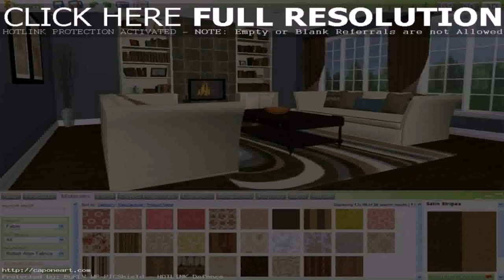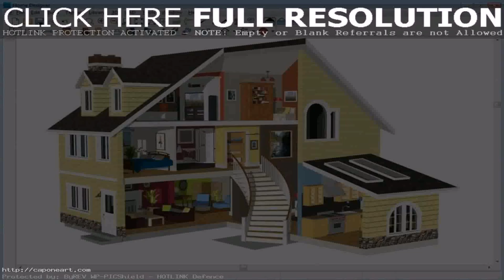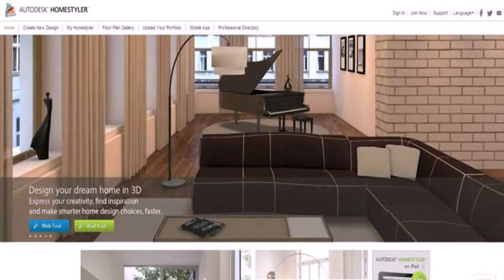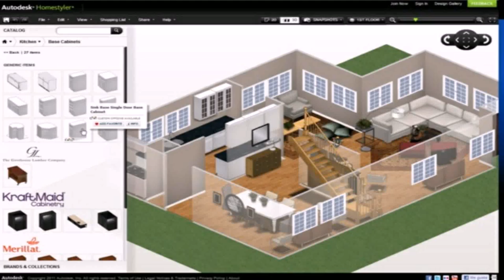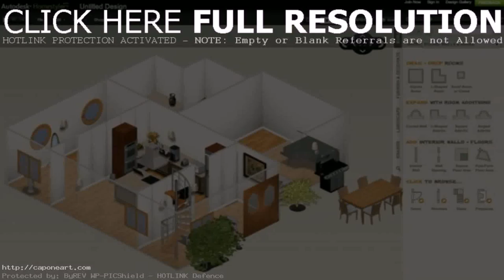Homestyler Living Room (see description) (see description)